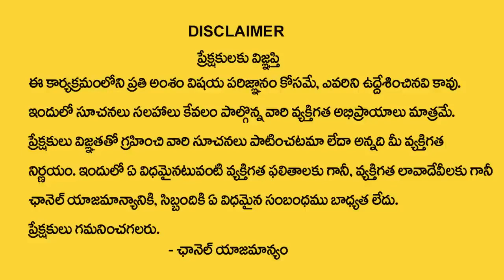Pradeep Joshi : నట్టింట్లో చీమలు తిరిగితే ఎం చెయ్యాలి ..?|| Astrology Remedies || SumanTV